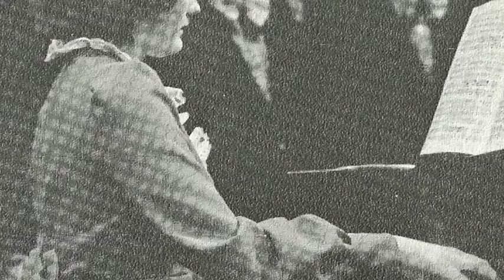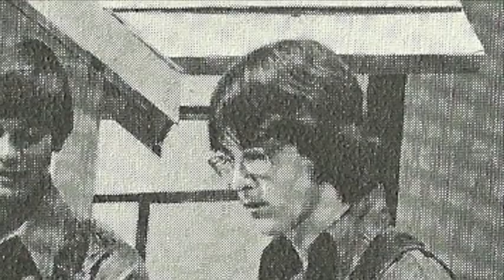Skyview Choir 1975, Jonathan Livingston Seagull Medley